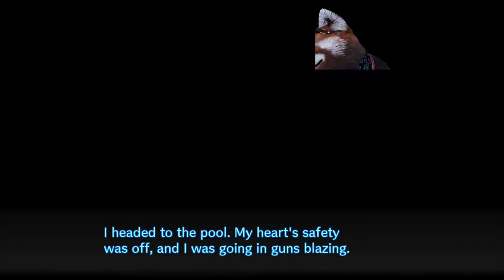Danganronpa V3 Let's Play Espanol Spanish Parte 38 Chapter 3 Student Council and... pool visit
El consejo estudiantil, y una visita a la piscina

The student council, and a pool visit